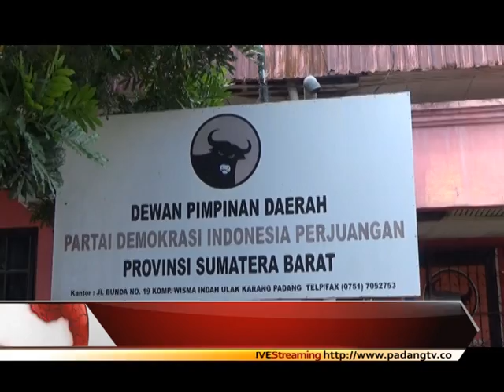Kasus N4rkoba DPRD : DPD Serahkan Sikap Partai Kepada DPP PDI-P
DPD PDI-P sumbar menyerahkan  persoalan vidio dugaan narkoba salah satu kadernya di dprd kabupaten padang pariaman kepada dpp pdi-p. Sebelum ada keputusan dpp, kader tersebut masih berstatus sebagai anggota dprd padang pariaman.